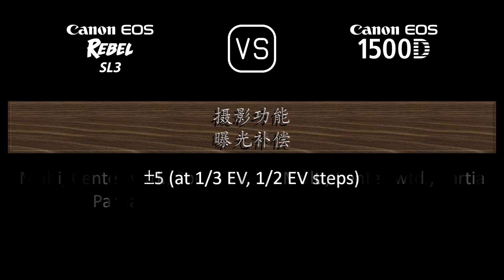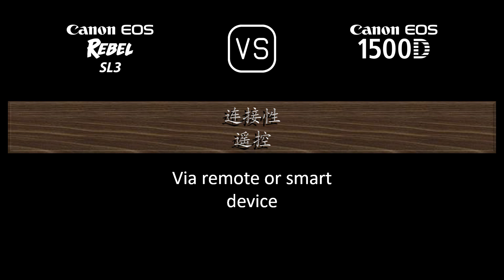Canon EOS Rebel SL3 与 Canon EOS 1500D 的规格比较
本视频是 Canon EOS Rebel SL3 与 Canon EOS 1500D 的功能概述和规格比较 (comparison of specifications)，希望对您有所启发。感谢您的支持。

00:24 推出
00:32 机身
00:41 传感器
01:05 图片
01:21 光学与对焦
01:50 屏幕
02:10 取景器
02:22 摄影功能
03:23 录像功能
03:39 贮存
03:43 连接性
04:12 物理特性
04:32 杂项